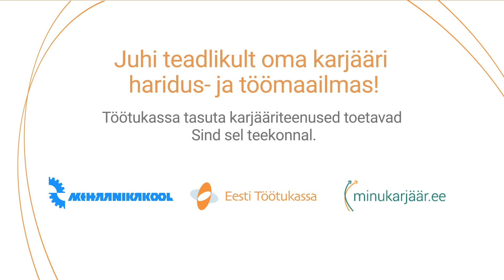Tallinna Lasnamäe Mehhaanikakool